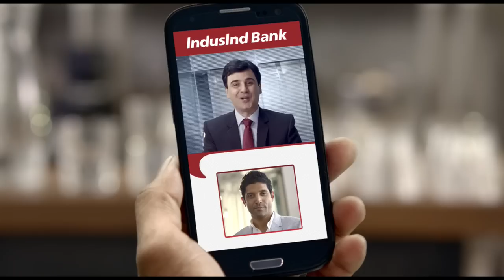Induslnd Bank Video Branch - Mission Impression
Video Branch is a service offered exclusively for all IndusInd Bank customers. By using this service, you can connect with your Branch Manager, Relationship Manager or with our centralized Video Branch Executive.

Easy, convenient and completely secure to use, Video Branch service offers a wide range of information and transactions to cater to your needs. Non-Resident Indians will also find Video Branch a very convenient service where they will experience personalized Banking service even though they are far away from home.